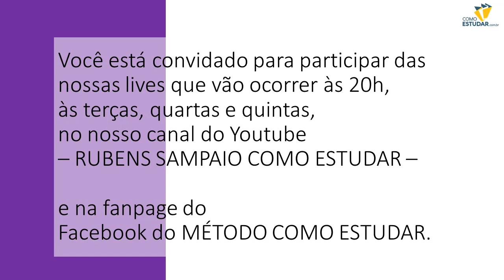APROVADO EM 1 ANO: Alguns pontos sobre a REVISÃO DOS ESTUDOS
⭐Você sabia que o concurso público é a forma mais rápida de se conseguir proteção e estabilidade financeira, ascensão social, segurança e conforto para você e  seus familiares para o resto da vida? VocÊ sabia que você pode ter tudo isso em apenas 1 ano, ou até menos?
⏰Se você quer saber como ser aprovado num concurso público rapidamente e conquistar sua estabilidade financeira, ascensão social, segurança, e conforto com apenas 1 ano de preparação, fique comigo por mais 1 minuto.
🧠 Se você já pensou em fazer um concurso público e tem mais de 25 anos ou até mesmo mais de 35 anos, certamente você já achou que está velho demais para começar a estudar para um concurso público ou já pensou que você já não sabe mais estudar, porque afinal de contas, faz muito tempo que você saiu da escola ou saiu da faculdade. Só que eu tenho uma excelente notícia para te dar.
🥇Eu vou te falar qual é a única coisa que você precisa fazer para ser aprovado no concurso dos seus sonhos, independentemente de qualquer coisa.
🏆PRESTE ATENÇÃO NISSO...Na verdade, para você ser aprovado num concurso público  o que menos importa é a sua idade. E a maturidade que você pode te ajudar mais do que você imagina para ser aprovado mais rapidamente do que outros candidatos mais jovens do que você.
⭐Esse vídeo pode te ajudar a ser aprovado em 1 ano, ou em apenas alguns meses. .
⚡Assista até o fim e se quiser comentar comigo, é só me enviar uma mensagem para o número 📞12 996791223📞. E se quiser entrar em dos nossos grupos de concurseiros, é só me enviar a mensagem quero entrar no grupo, que eu vou te responder com um convite para entrar no grupo.

Todos os estudantes precisam entender que a memória é um processo que tem o seu tempo para se formar. Não existe aprendizagem instantânea. A aprendizagem é um processo biológico relativamente demorado. E para aprender com duração e permanência é necessário respeitar este processo. A próxima sequência de vídeos é o resultado da pesquisa do Prof. Rubens Sampaio sobre a memória humana.